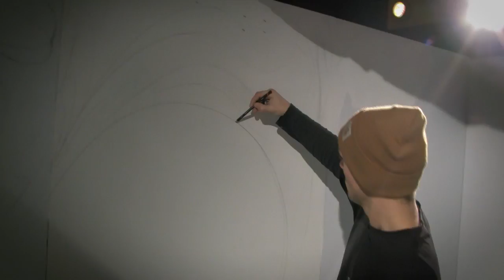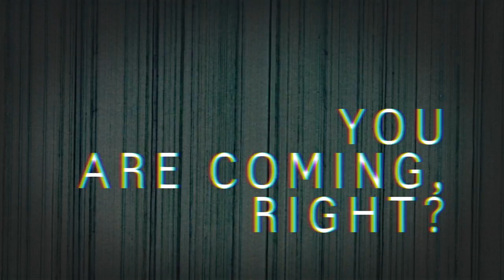Green Room Sessions 2009 Malmö Episode 7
getting ready for tonight at Babel. Come look your best, the place does!